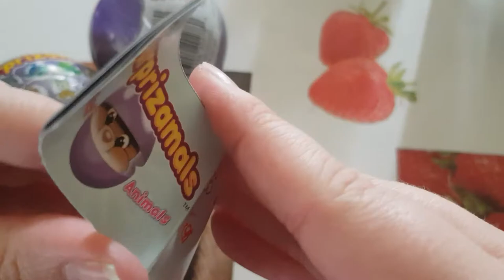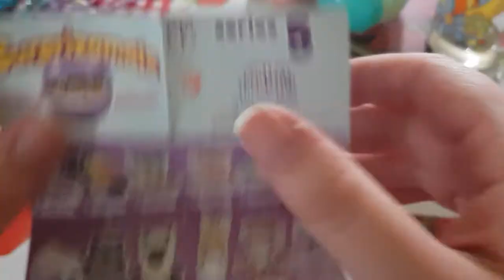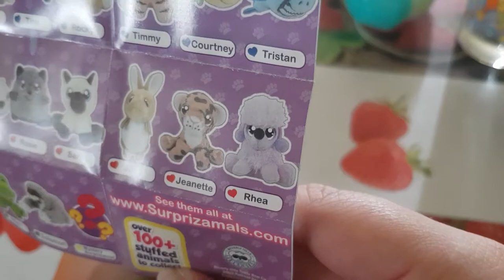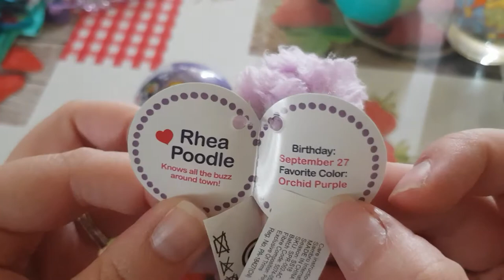boosters boule de peluche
j'ai acheté chez action